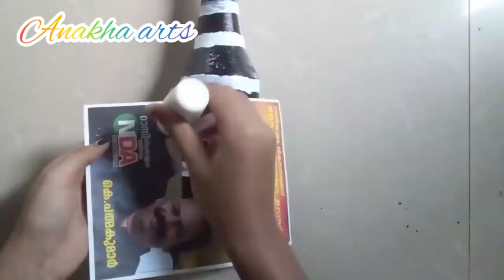butterfly bottle art